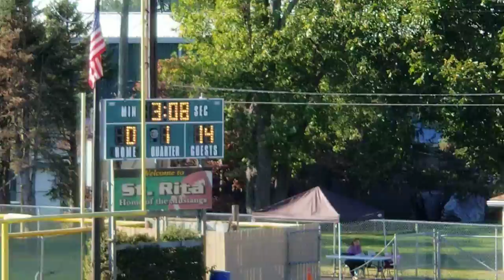SIC 3rd/4th FB game 6(1)